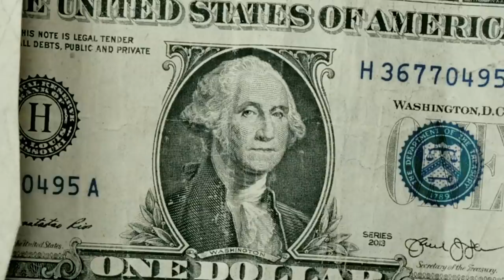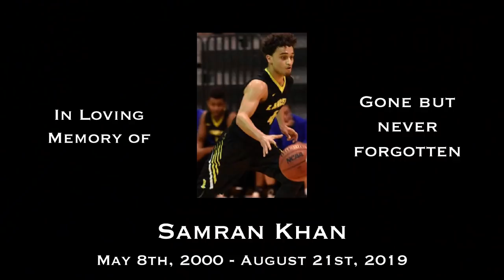K Roll - Money Game (Official Music Video)